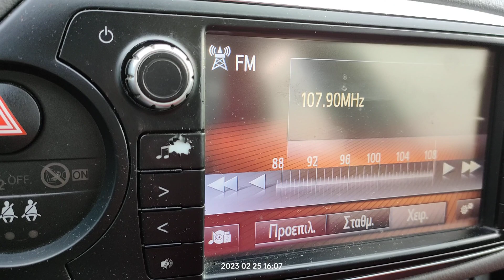FM DX reception via tropo of radio Maria from Plataci in Arta Greece 25/02/2023